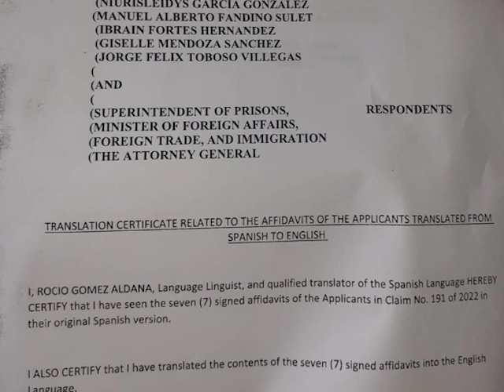Judge Gives Human Rights Attorneys One Last Chance to Get it Right; Cubans Remanded Until Tuesday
The case of seven Cubans who are charged with immigration offences has been adjourned until next Tuesday. This is to give the Human Rights attorneys who have filed a case on their behalf to file proper affidavits and to serve the state by Monday afternoon. The Human Rights Commission had brought a suit against the state on grounds that the Cubans’ Constitutional rights had been violated because they were not informed in the language they understand what offence they had committed. But documents that the Commission attorneys have filed, including new ones filed this morning, contain errors. News Five’s Marion Ali was in the courtroom and filed the following report.